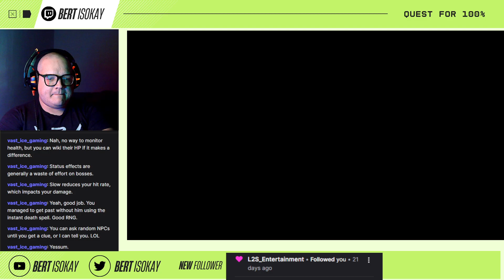Final Fantasy Pixel Remaster - The Finalest Fantasy Part 5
We do a little grinding to beat the boss! Make sure to follow along on everything!